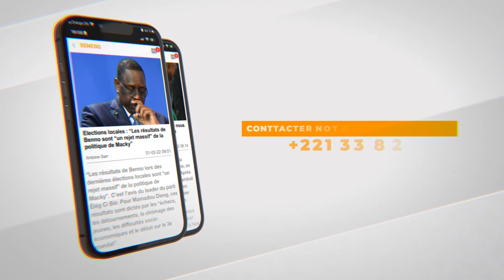Mame Diarra Fam à Aziz Ndiaye : »Sagou tarikhabiga, sagou keur El Hadji Malick… »